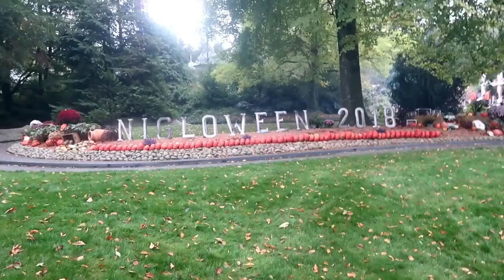SENSATIONS FORTES avec Chloé & Jules pour NIGLOWEEN 2018 || Lunah Lucornah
♡ BIENVENUE ♡

Hello la teamdonuts on espère que vous allez bien aujourd'hui on ce retrouve pour vous faire partager notre super journée a nigloland le dimanche 29 Octobtre , on espère que sa vous plairas

Lùnah
♡ I N S T A G R A M : studiolucornah_off
♡ F A C E B O O K : Lucornah
♡ T I K  T O K : Studio_Lucornah

Notre Matériel

⇢ Caméra : CANON G7X
⇢ Appareil Photo : Reflex Canon 1300D
⇢ Montage Vidéo : FILMORA
⇢ PC Gamer : Lenovo Legion Y520
⇢ Miniature : PHOTOSHOP